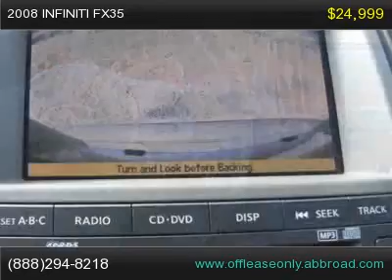2008 Infinity FX35, Car for Sale Florida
Vehicles For Sale In Florida
2008 Infinity FX35